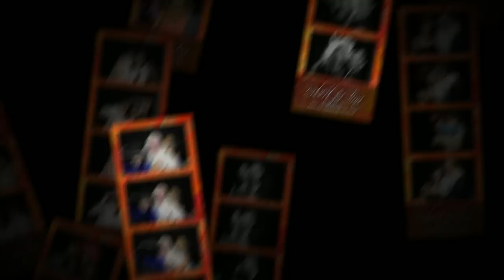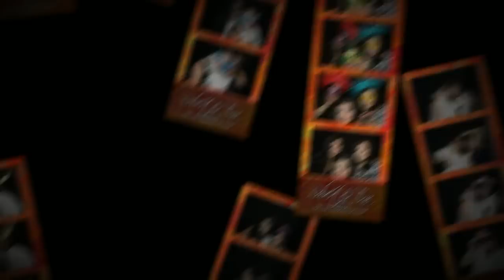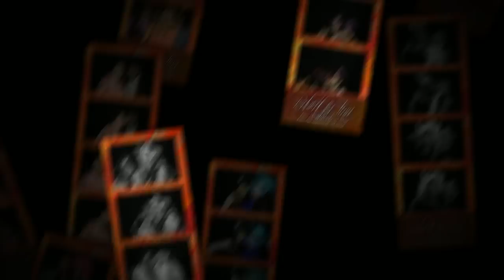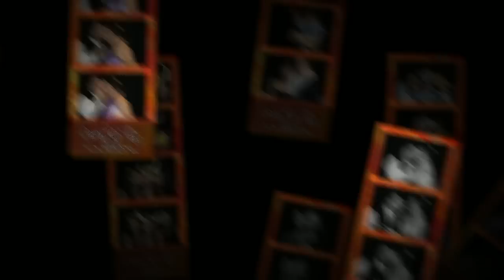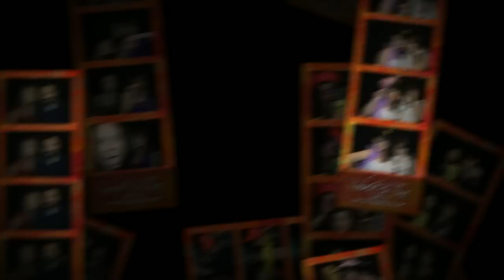Robert & Tina's Wedding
- What's your next event? | Serving Los Angeles, Orange County, Inland Empire, Palm Springs & San Diego.